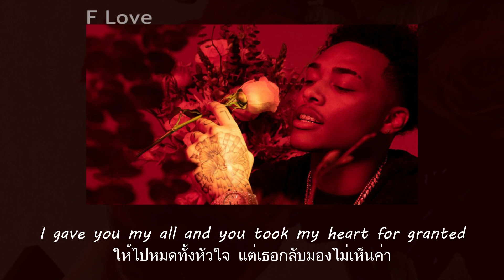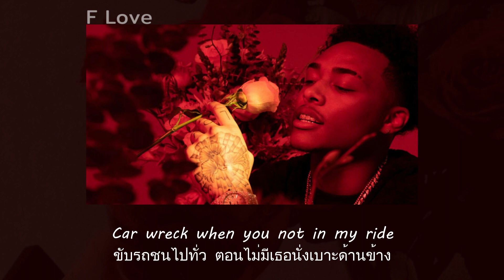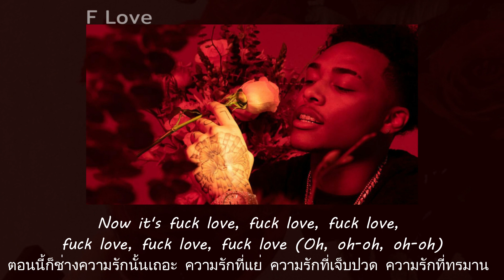แปลเพลง F Love - Luh Kel (Thaisub ความหมาย ซับไทย)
สามารถรับชม Thaisub เนื้อเพลง F Love - Luh Kel และ คำแปล ในรูปแบบ Web Page ได้ที่